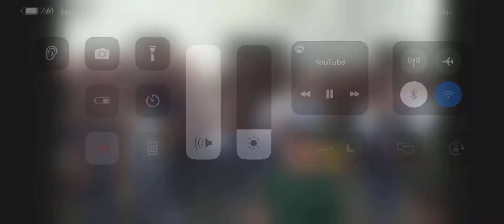اكبر صف دحية بفلسطين مهرجان علاء كميل والنجم حموده حنون يفقد السيطرة من كثرت الجمهور⭐️💥🔥2022